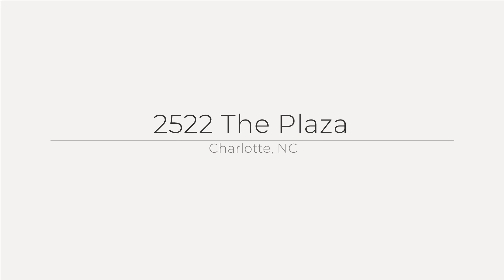2522 The Plaza, Charlotte, NC